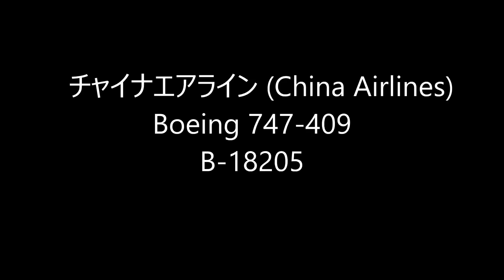☆ジャンボのお手振り☆チャイナエアライン (China Airlines)☆Landing☆Narita RWY34R成田空港☆東雲の丘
中華航空
チャイナエアライン (China Airlines)
Boeing 747-409
B-18205